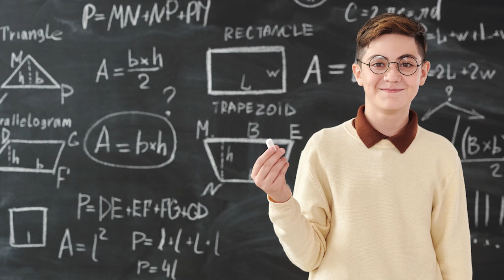Relaxing Guitar Music for studying- Dance of Strings- MeditationPrime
You can use this video for mood-boosting, reading, study, focus, deep sleep, sleep disorders, insomnia symptoms, stress relief, sleeping problems, mindfulness meditation, chilling out, reading, or study.

Use Headphones🎧 for the full experience.

Copyright Info ©